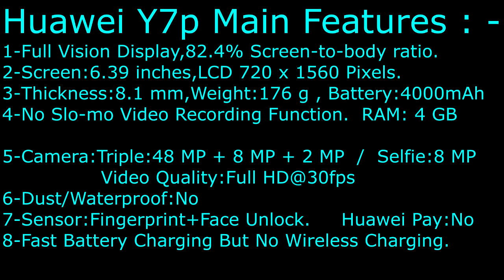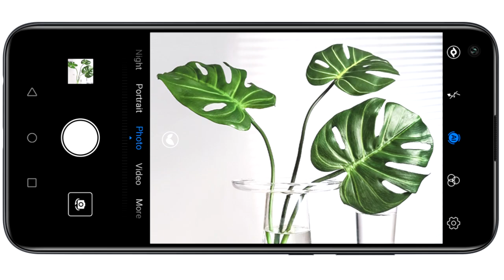Huawei Y7p , Main Specs,The 6.39'' Punch Display Phone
Huawei Y7p Budget Phone announced and released in February 2020